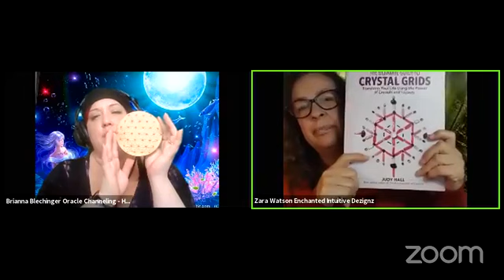Intuitive Readings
Brianna and I will doing intuitive readings, in what ever ways spirit pulls us to.

The order of things;
New people first. If you are a first timer, then give us a shout so we can bump you to the top of the list.
Then people who have donated. By stating they have done so in the comments. This will bump you up to the top of the list for a reading.
Then the all the rest.
All donations are accepted with a thankful and grateful heart. Thank you.

You can also find us on other pages.
Brianna’s facebook pages, Oracle Channeling Healing

Zara’s facebook page,
Enchanted Intuitive Dezignz